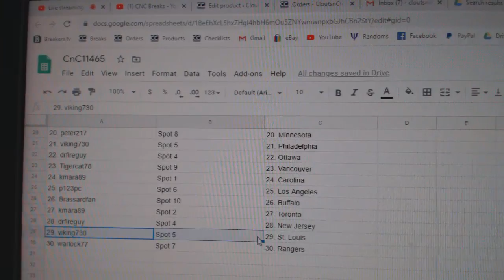Team Randoms - C&C GB #11,465